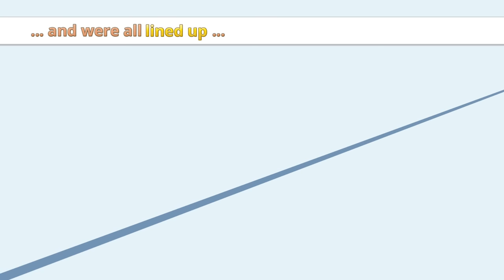Townsmen becomes real! Things you didn't know about Townsmen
See what happens when we line up all buildings, built in Townsmen on a SINGLE DAY! You are amazing! ‪#‎TOP5‬ things you didn’t know about Townsmen! PART 4.

From humble backwater to medieval metropolis - build the city of YOUR dreams!
Develop your tiny village to a grand medieval empire with a thriving economy and happy villagers! Find spots for mining ore, harvest the crops of your farms and collect coins as taxes from your folk. Build jousting fields, taverns, marketplaces and beautify your city with impressive statues, magnificent monuments and lush gardens. But there are also dangers lurking close by. Bandits are in the area, looking to plunder and pillage your peaceful town. Build barracks, guard towers and recruit brave soldiers to protect your citizens from harm. You rule the whole empire from your castle and make sure your inhabitants have fun and stay happy!

Features:
✔ City-building gameplay set in medieval times
✔ Cute inhabitants with their own daily routines
✔ Complex economy sim and deep production chains
✔ Dozens of different town and production buildings
✔ Optional military feature with soldiers and bandits
✔ Diverse scenarios and challenging tasks
✔ Unrestricted sandbox gameplay mode
✔ Full tablet support

Grab your gamepad and experience a totally new type of Android gaming – with our brand new support for the following controllers:
Xbox 360, PlayStation, Samsung Smartphone Gamepad, NVIDIA SHIELD, Mad Catz M.O.J.O., Moga Pro and many more!